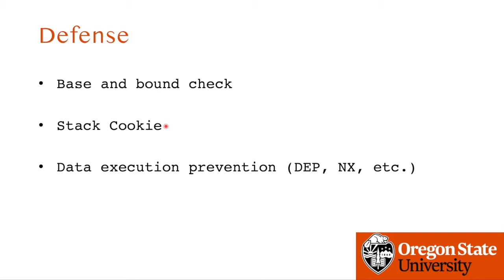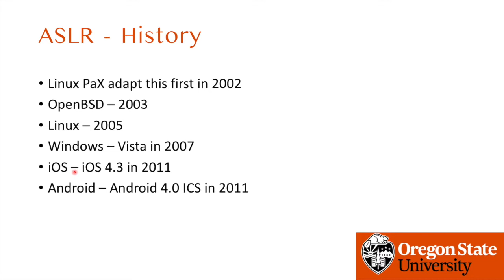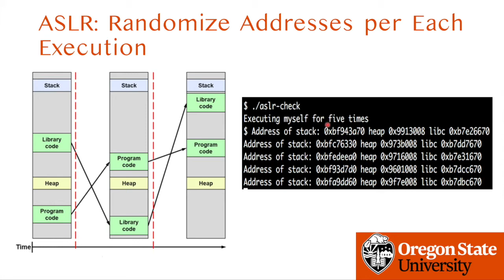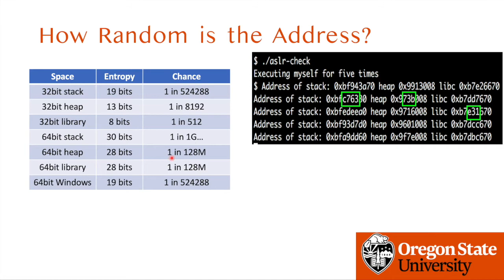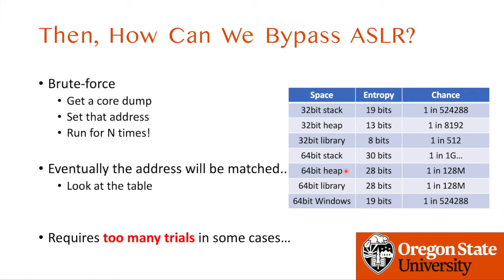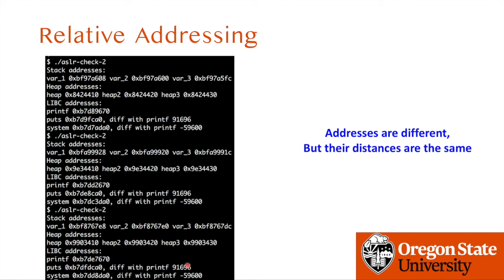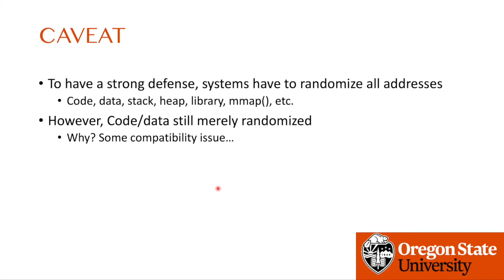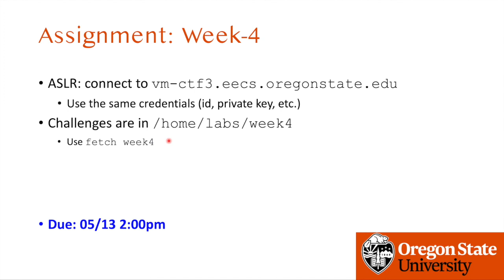Cyber Attacks and Defense Lecture 9 - ASLR